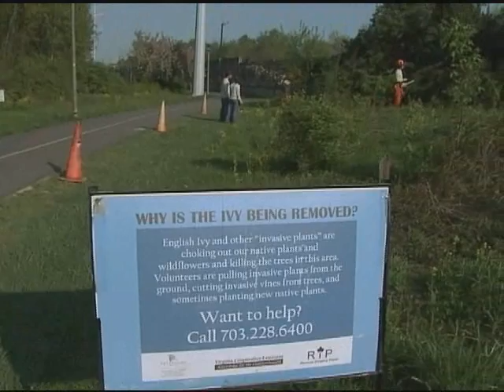Newsmakers: Arlington's AmeriCorps Team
News show featuring people and events in Arlington County VA. In this segment, we meet a team of Americorps volunteers who are helping fight off invasive plants, restore the Four Mile Run Watershed, and provide a great example of civic participation.